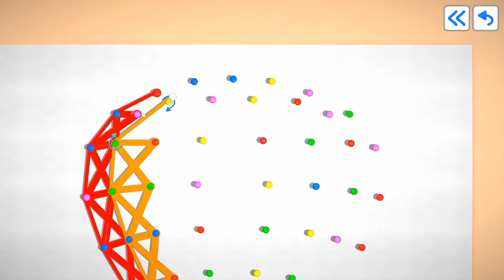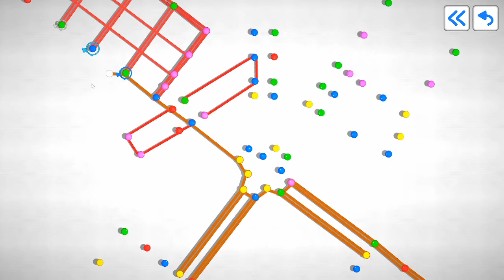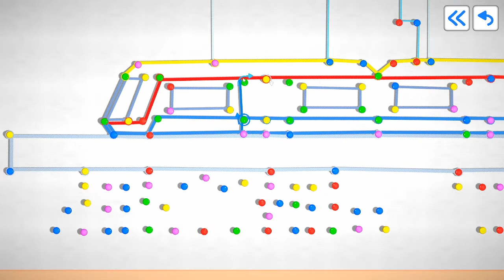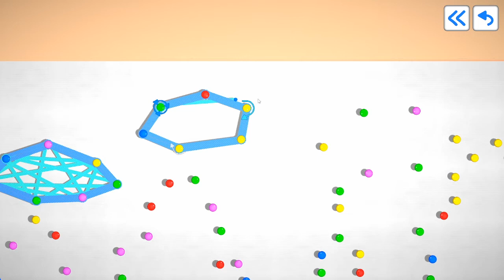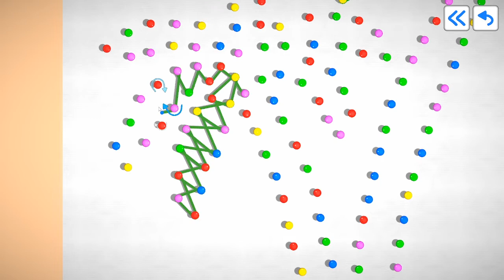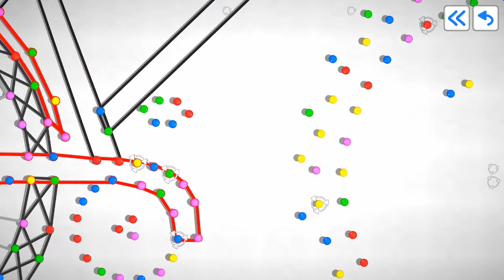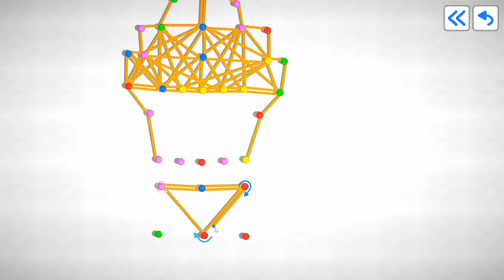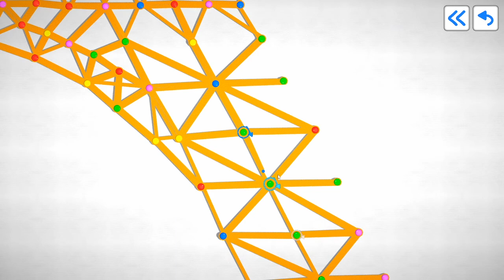Just For Fun ~ WooLoop Demo ~ Part 2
Something a bit different for you today!

If you haven't played the WooLoop Demo yet, make sure you download the game now as they will be shutting off access to the Demo sometime next Monday (October 17th).

WooLoop
Wrap, weave, and wind your wool! Build works of art strand by strand, one loop at a time, in this tranquil game of craftsmanship. Draw inspiration from the large exhibition of levels available and unwind with the soothing soundtrack.

WooLoop is a game of creation. You build up great works of art by dragging your yarn in loops around various pins in your canvas. Slowly, one thread at a time, patterns will form, until eventually, you construct a beautifully woven masterpiece.

Wishlist Today!

Release Date is set for January, 2023